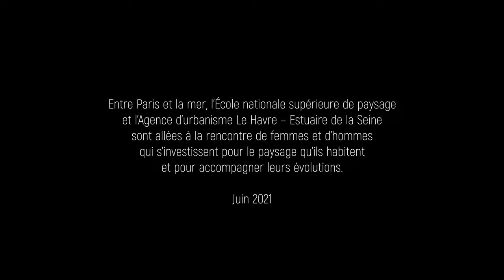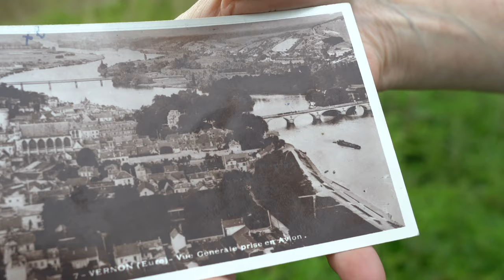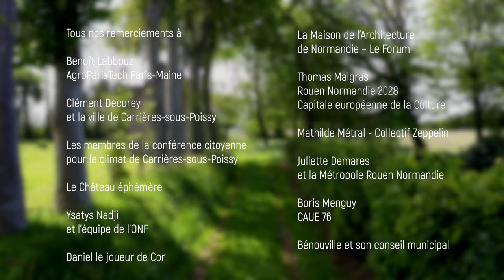La Caravane des paysages – Regards croisés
La Caravane des paysages a sillonné le territoire de la vallée de la Seine, ses plateaux, ses vallées secondaires et son littoral, du 12 au 23 avril 2021.

Entre Paris et la mer, l’École nationale supérieure de paysage et l’Agence d’urbanisme Le Havre – Estuaire de la Seine sont allées à la rencontre de femmes et d’hommes sensibles aux changements climatiques qui s’investissent pour améliorer les pratiques d’aménagement.

Ce film propose une série d’entrevues réalisées auprès d’acteurs qui animent, façonnent, ou habitent les paysages de la Vallée de la Seine. Leurs paroles révèlent la diversité des perceptions du paysage et des actions menées de Paris à la mer.

Un film réalisé par Havre de Cinéma
Réalisation : Aurore Chauvry
Assistant de réalisation : Simon Quinart

Un événement organisé par l’École nationale supérieure de paysage et l’Agence d’urbanisme Le Havre – Estuaire de la Seine, dans le cadre du contrat de plan interrégional État-Régions Vallée de la Seine signé en 2015 entre l’État et les Régions Normandie et Île-de-France.

00:35 Versailles : François Roumet
02:07 St-Germain-en-Laye : Sylvain Ducroux
04:44 Soisy-sous-Montmorency : Michel Verna
05:56 Vernon : Fiona Hutchinson, Elizabeth Tesla, Jean-Paul Thorez
09:50 Rouen : Anne Le Bellego
13:00 Bourneville : Cédric Brout, Sabine Guitel, Gwendoline Presles
16:20 Sainte-Marie-des-Champs : Eric Germain
19:00 Berneval-le-Grand : Arnaud Maruite, Patrice Philippe
21:08 La Poterie-Cap-d’Antifer / Bénouville : Cyriaque Lethuillier
23:35 Bénouville : Aurore Chauvry